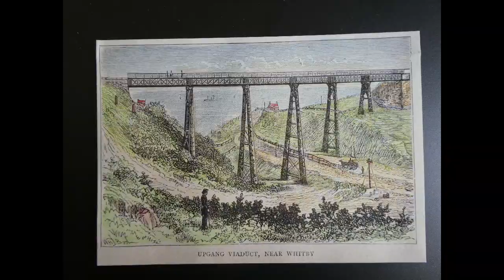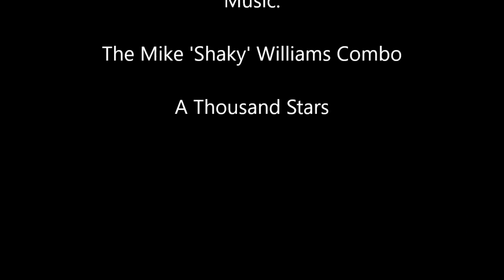VOLUME FOUR. A CLOSER LOOK AT THE WHITBY-LOFTUS LINE.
From Whitby (West Cliff) to Newholm viaduct.